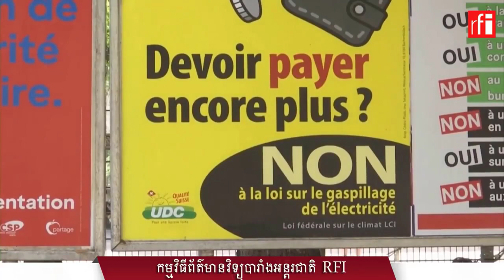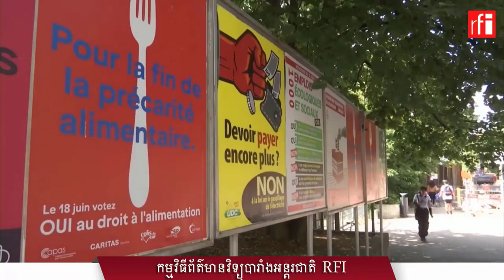ប្រជាជនស្វ៊ីស បោះឆ្នោតគាំទ្រច្បាប់ កំណត់កម្មវត្ថុអព្យាក្រិត្យភាពកាបូននៅឆ្នាំ២០៥០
កាលពីថ្ងៃអាទិត្យ ទី១៨មិថុនា ប្រជាជនស្វ៊ីសបានបោះឆ្នោតប្រជាមតិ គាំទ្រក្នុងសំឡេងភាគច្រើន ទៅលើច្បាប់ដែលកំណត់កម្មវត្ថុអព្យាក្រិត្យភាពកាបូន នៅរវាងឆ្នាំ២០៥០។ ទោះយ៉ាងណា ច្បាប់ថ្មីនេះ មិនបានកំណត់ជាការហាមឃាត់ទេ តែគ្រាន់តែកំណត់នូវយន្តការនានា ដើម្បីជំរុញឲ្យប្រទេសស្វ៊ីស ឈប់ប្រើបន្តិចម្តងៗ នូវប្រភពថាមពលដែលបញ្ចេញឧស្ម័នកាបូនិកទៅក្នុងបរិយាកាស។